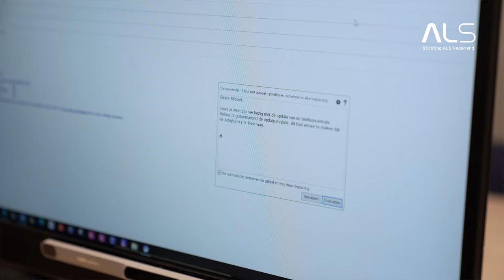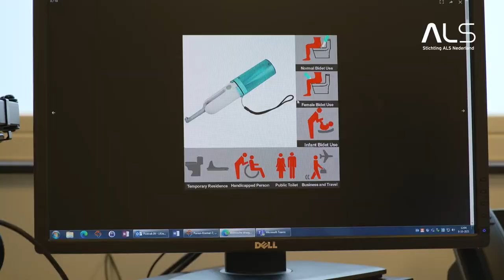Afl. 2 'ALS alles anders wordt': "Het gaat wisselend met mij, soms trek ik het ook niet" - Barbara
In de tweede aflevering van de documentaire 'ALS alles anders wordt' volgen we ALS-patiënt Geert Jongeneel en zijn gezin in hun dagelijks leven. Hoe gaan ze om met de diagnose ALS? Wat is de impact van de ziekte op hun dagelijks leven? En hoe bereid je je voor op wat er komen gaat? Bekijk de documentaire en ervaar hoe de familie Jongeneel hierin staat. Geen aflevering missen? Volg ons op Social Media!